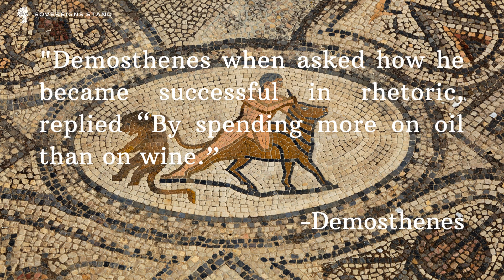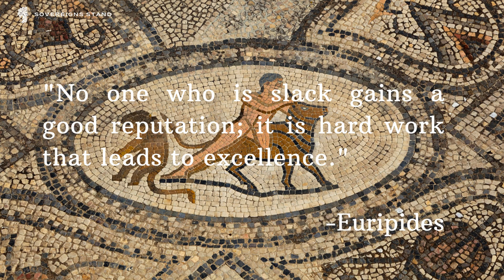Unleashing the Power of Effort: Ancient Greek Philosophers on the Pursuit of Excellence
Join us on a transformative journey through the profound wisdom of ancient Greek philosophers as we explore their insights on the significance of effort in the journey to excellence. 🏆🔥 In this captivating video, we've meticulously compiled a collection of thought-provoking quotes that illuminate how these brilliant minds perceived the role of relentless effort in achieving greatness. 📜✨ From the teachings of Heraclitus on continuous striving to the disciplined ethos of Epictetus, this exploration provides timeless inspiration for those seeking to make their mark.

🚀 Immerse yourself in an empowering voyage where the echoes of antiquity guide us to understand the true essence of commitment and determination. Don't miss this opportunity to glean invaluable lessons from history and infuse them into your own pursuit of excellence. For more enlightening discussions and content, visit our 🌐🤝 Join a community of modern achievers who draw strength from ancient wisdom to carve a path of distinction.